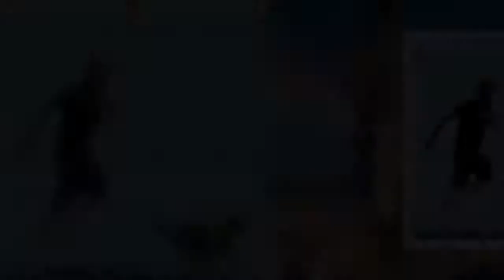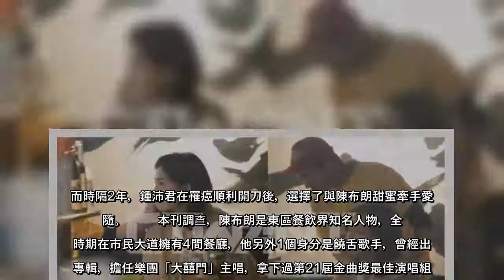外型亮麗的台北市議員鍾沛君（36歲），是國民黨新生代女神之一，桃花更是朵朵開。她雖然結過婚還是1個孩子的媽，但魅力依舊難擋，甫當選議員1個月，就與自己的男助理，人稱「議會小霍建華」的藍恭唯傳誹聞。不過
外型亮麗的台北市議員鍾沛君（36歲），是國民黨新生代女神之一，桃花更是朵朵開。她雖然結過婚還是1個孩子的媽，但魅力依舊難擋，甫當選議員1個月，就與自己的男助理，人稱「議會小霍建華」的藍恭唯傳誹聞。不過，時
外型亮麗的台北市議員鍾沛君（36歲），是國民黨新生代女神之一，桃花更是朵朵開她雖然結過婚還是1個孩子的媽，但魅力依舊難擋，甫當選議員1個月，就與自己的男助理，人稱「議會小霍建華」的藍恭唯傳誹聞不過，時